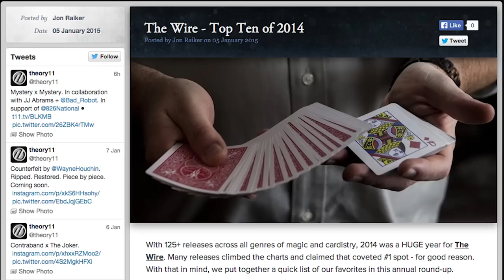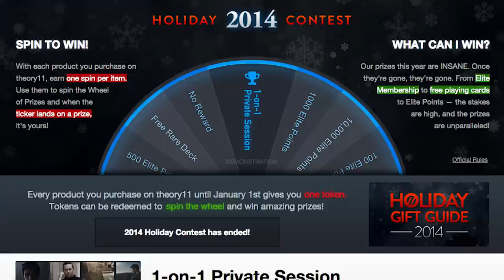Exposé - The Christen Show! [theory11]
This week on Exposé, the TOP TEN wire releases of 2014, Joshua Jay in the New York Times, Blake Vogt does something secret, and the inside scoop on Counterfeit and Contraband.